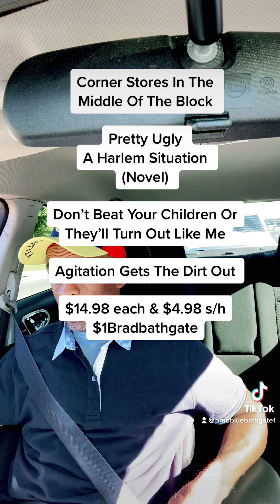You don't have a beer belly...You Have A Milk Belly